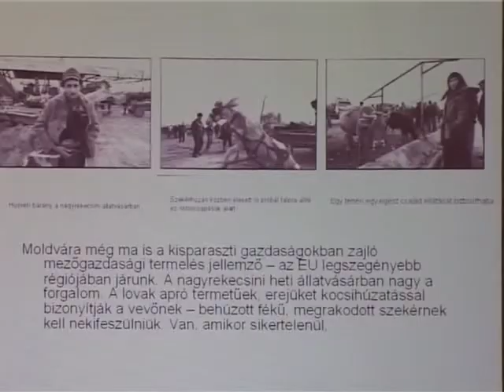Összefogás a csángómagyarokért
A moldvai csángómagyar oktatásért kezdeményezett mentorprogramról számoltak be a Szent István Művelődési Házban, ahol Csángómagyar Kulturális Estet is rendeznek.